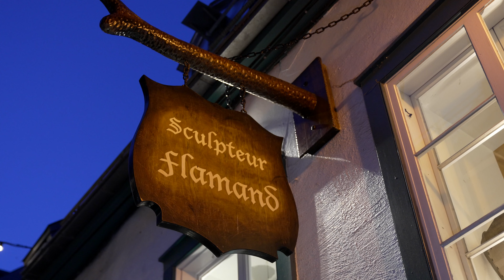ASI ES LA CIUDAD DE QUEBEC EN CANADA | Quebec City durante el verano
🌟 ¡Descubre la Magia de Quebec City en Verano! 🇨🇦 | Hotel Frontenac, Arte Callejero y Más | Guía de Viaje

¡Bienvenidos a un emocionante recorrido por Quebec City durante la temporada más vibrante del año! En este episodio especial, exploraremos los rincones históricos y cautivadores de esta encantadora ciudad en Canadá. Desde su rica historia hasta experiencias inolvidables, te sumergirás en un caleidoscopio de emociones y aventuras.

🏰 Hotel Frontenac: Un Paseo por la Historia
Comenzamos nuestra travesía en el icónico Hotel Château Frontenac, un majestuoso castillo que se yergue sobre la ciudad como un testigo del pasado. Adéntrate en sus lujosos pasillos y descubre los secretos que esconde. ¡No te pierdas nuestra conversación exclusiva con un artista circense callejero de Argentina que ha encontrado su hogar en esta tierra llena de magia!

🎭 Arte y Risas en las Calles de Quebec
Recorremos las calles adoquinadas de Quebec City y nos encontramos con talentosos artistas callejeros que dan vida a las plazas y esquinas. Desde acróbatas hasta malabaristas, cada acto es una muestra de creatividad y pasión que te robará una sonrisa. ¡Acompáñanos en esta travesía de arte y risas!

🎶 Festival Internacional de Verano: Melodías que Enamoran
Sumérgete en la sinfonía del Festival Internacional de Verano de Quebec. Las calles se llenan de música y alegría mientras exploramos los diversos géneros que resuenan en cada rincón. Conoce la experiencia única de estar en el corazón de un evento que une a personas de todo el mundo en torno a la música y la diversión.

🎨 Petit Champlain: Un Paseo por la Historia Viva
No podíamos dejar de explorar el Petit Champlain, el distrito comercial más antiguo de América del Norte. Sus calles empedradas, fachadas coloridas y tiendas llenas de tesoros te harán sentir como si caminaras en un cuento de hadas. Un lugar donde la historia y la modernidad se abrazan en una danza cautivadora.

¡Prepárate para una experiencia que te robará el aliento en cada esquina! Únete a nosotros en este viaje emocionante mientras exploramos la Ciudad de Quebec en su esplendor veraniego. Déjate envolver por la historia, el arte callejero, la música y la magia del Petit Champlain. ¡No te lo puedes perder! 🌞🎉

ASI ES LA CIUDAD DE QUEBEC EN CANADA | Quebec City durante el verano | Que visitar en Quebec City